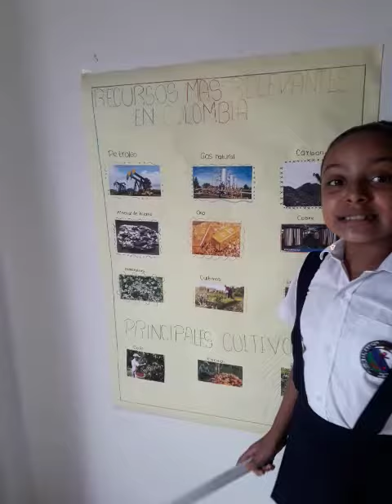explicacion de los recursos más relevantes en Colombia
recursos más relevantes en Colombia